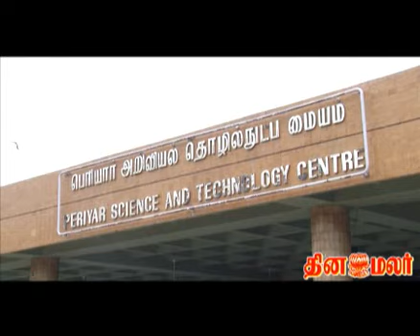Birla Kolrangam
In Birla kolarangam a special show for the school students about comet shown. Students from various schools who visited and watch the show.